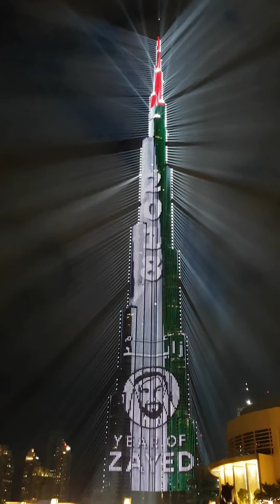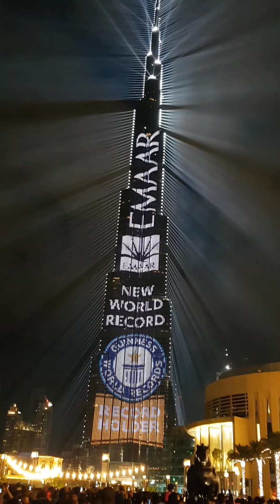Dubai Burj Khalifa Laser Show | Spectacular | New Year Celebration 2018 | Best in Vertical Mode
Dubai Burj Khalifa Laser Show. This is the largest Laser and Light show comprising of LED lights and Lasers and holds the Guinness record for it. This is adjacent to the Dubai Fountain.

The show is held daily from 6 PM every 30 minutes.